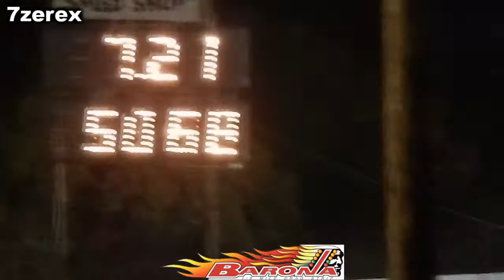Undercover Police Car Barona Drag Strip 10-9-2020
Undercover Police Car Barona Drag Strip friday night street legal drag races a  ford crown vic